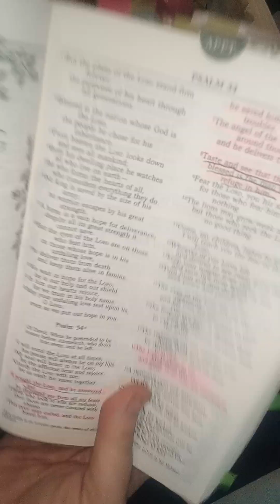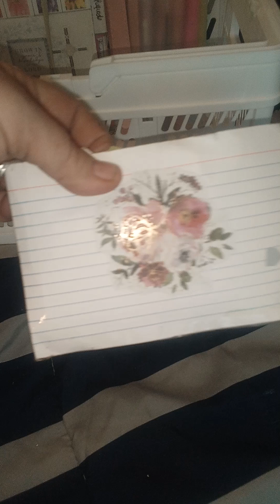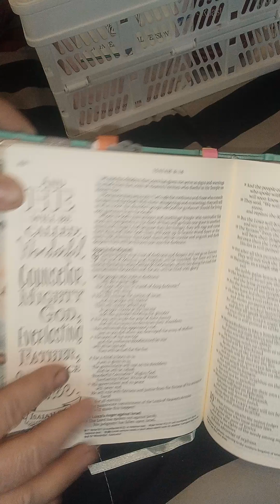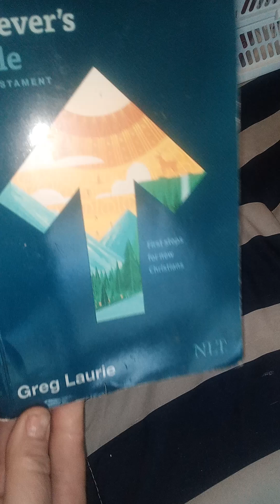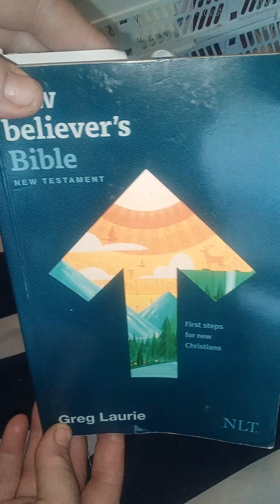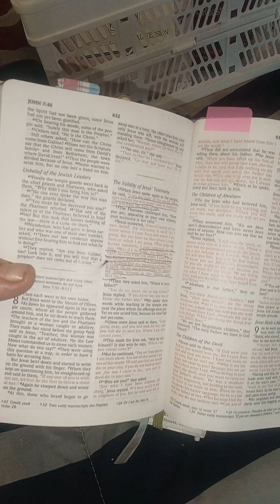My at home Bible Journaling kit